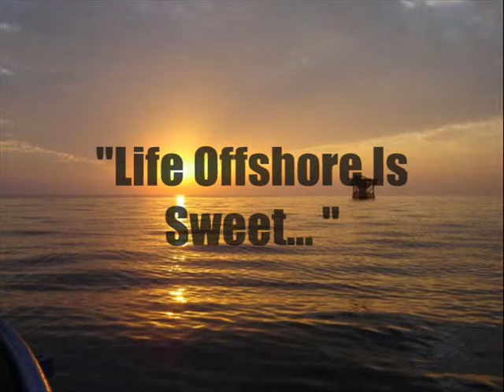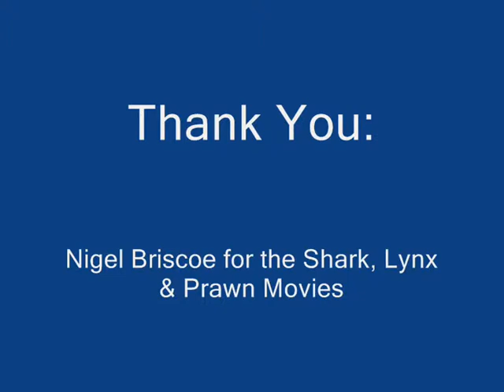Offshore Life !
A great montage of subsea video !